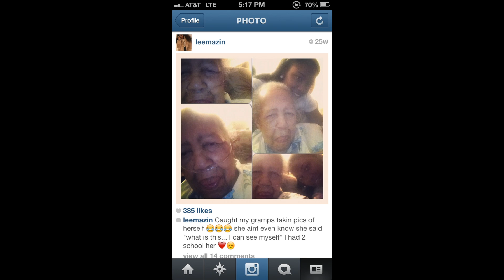Lee Mazin Letter To Grandma (REST IN PARADISE)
Lee Mazin dedicates a song to her Great-Grandmother who passed away on May 24, 2013. With an emotional mixture of singing & wordplay Lee Mazin expresses the pain her & her family are experiencing with the lost of the eldest member/the rock of the family.